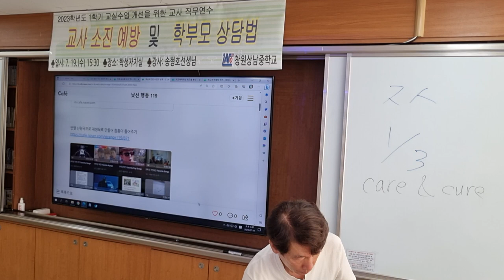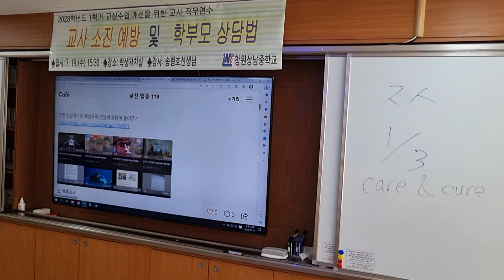신청곡을 받아 재생목록으로 만들어 틈틈이 틀어주기: 수업을 의도적으로 방해하는 아이의 심리: 창원상남중 교사 연수 "교사를 지치게 하는 생활 지도"